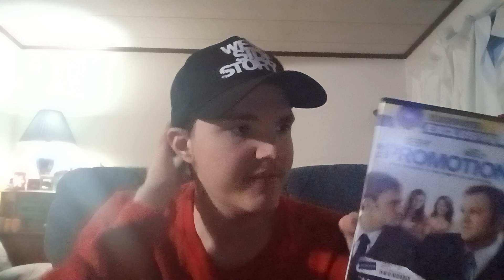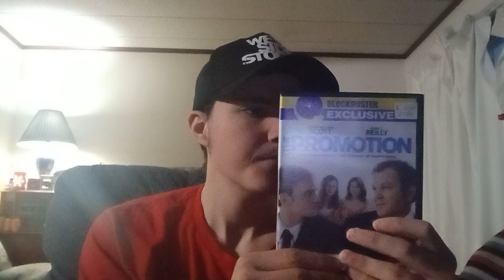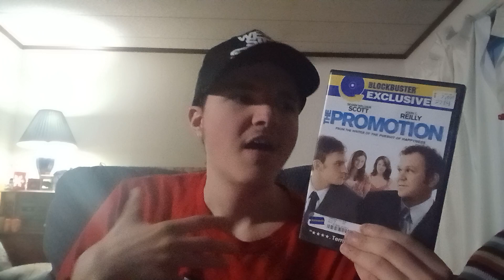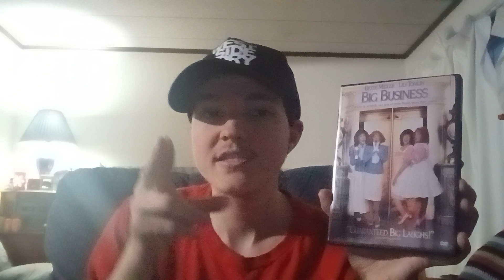The Promotion - Movie Review